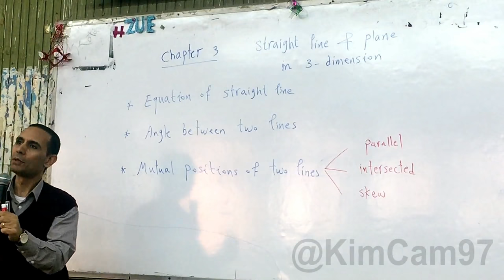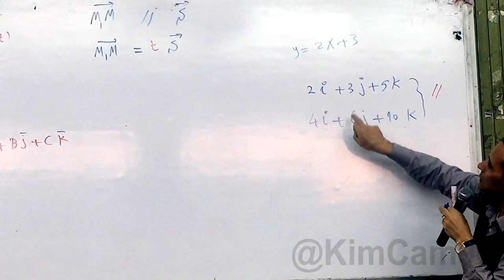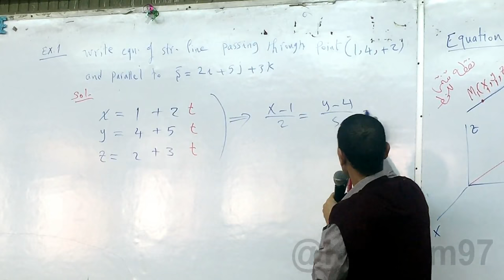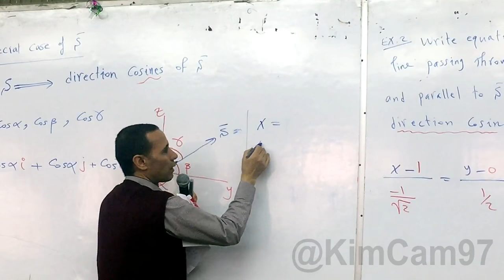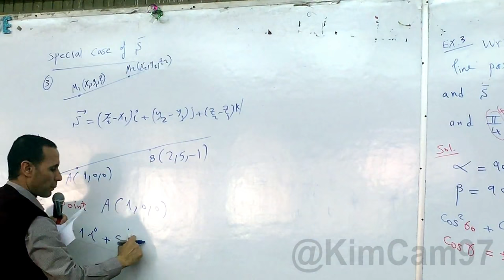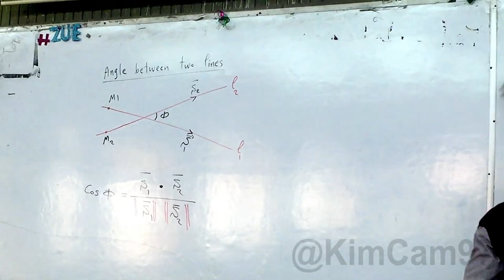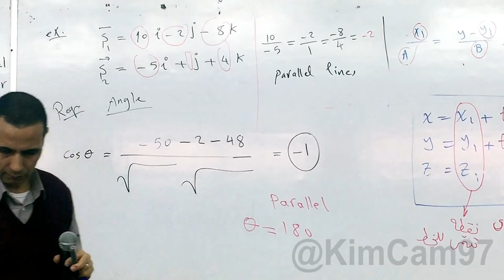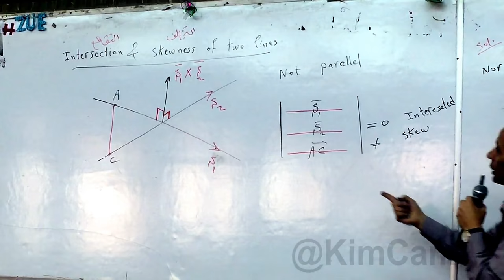Lecture 5 - Straight line & plane in 3D ( Equation of straight line )